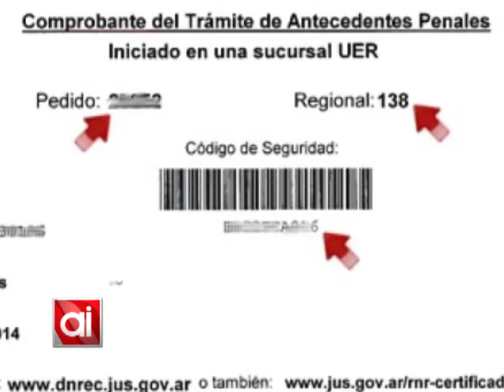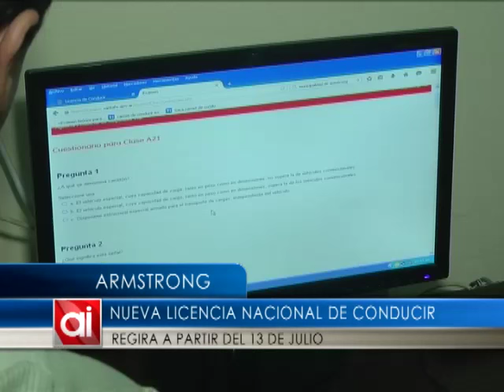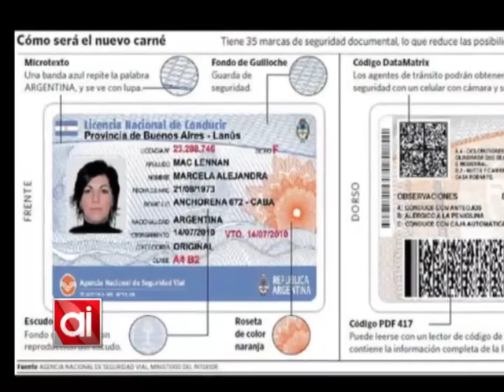Se implementará una licencia única nacional de conducir (parte 2/3)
A partir del 13 de julio comenzará a regir la nueva reglamentación del registro de conducir, la cual exigirá una capacitación previa para aquellos que saquen su carnet por primera vez, o cambien su categoría.